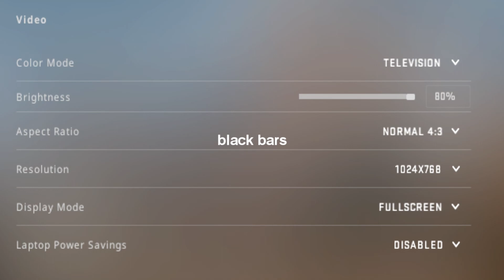SALES #21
1024 bb
2.2 @ 400dpi
fk2 / gsr